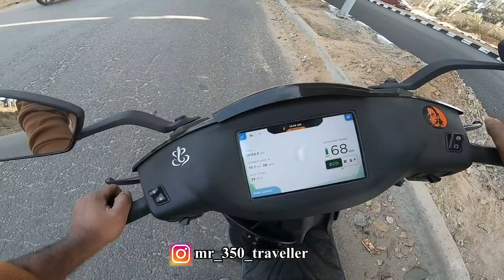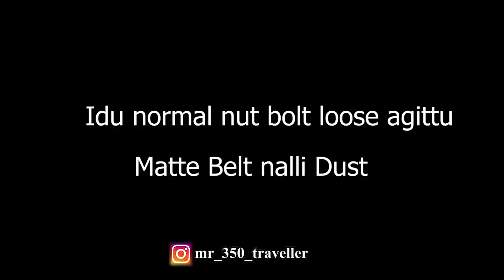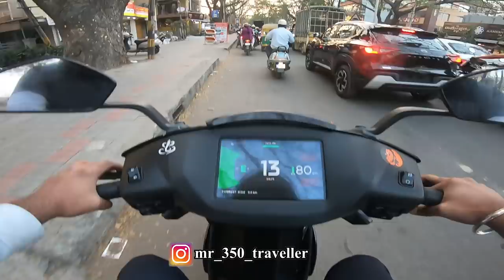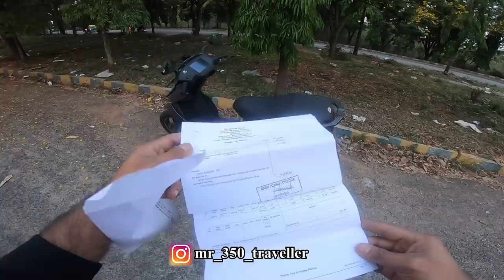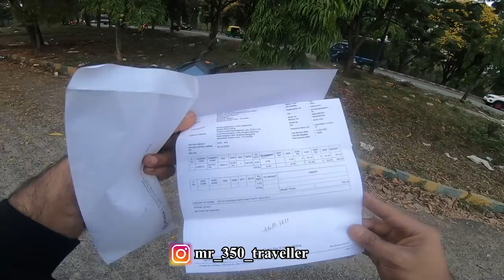Ather 450x Second Service | Electric Bike Service Cost ಏನ್ ಗುರು ಇಷ್ಟೊಂದ😪ದೇವ್ರೇ